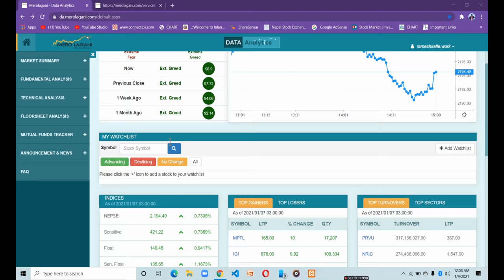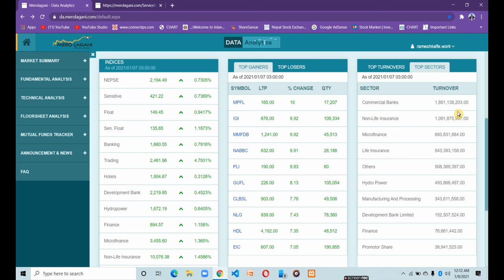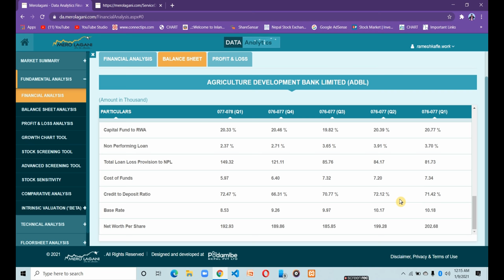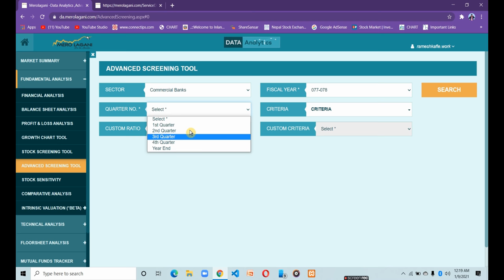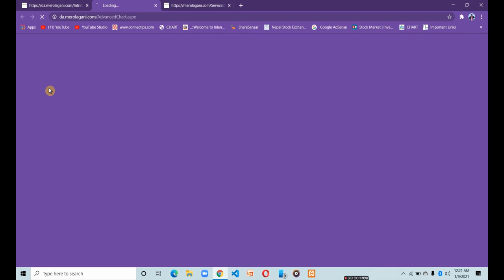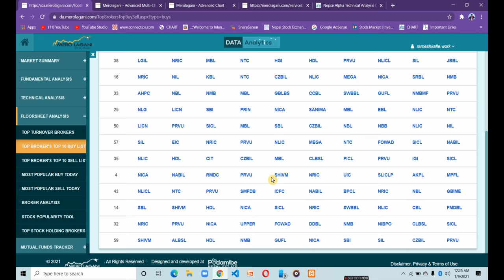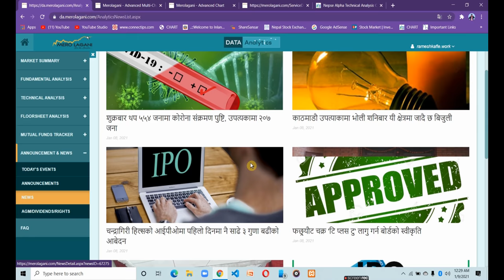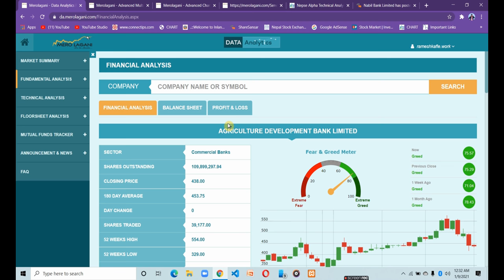Mero Lagani Data Analytics Tutorial || Paid Service कत्तीको राम्रो छ || Free ma कसरी पाउने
Merolagani ko jastai service free ma chaiye comment garnu hola !!
i will make a video on it ..

global sanjay
merolagani
merolagani,nepse
merolagani nepal
share market
 nepse info
share bazar
sadhana laghubitta ipo
share guru nepal latest
share sansar nepal
what is share market in nepali
ajod insurance
nepal market
share bajar
share nepal
share news
today share market news
sharemarket
stockmarket
demat account in nepal
insurance khabar

BY ; Share Sansar